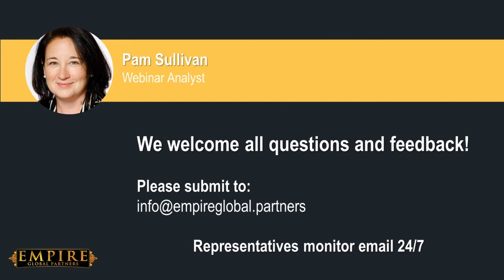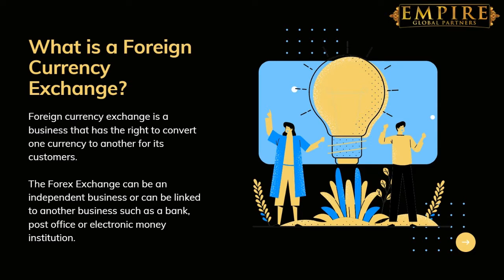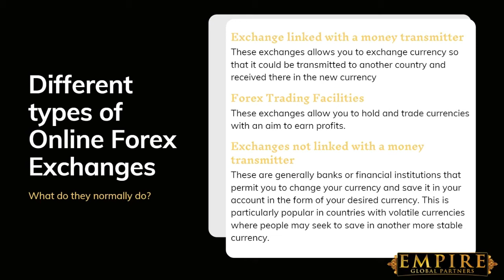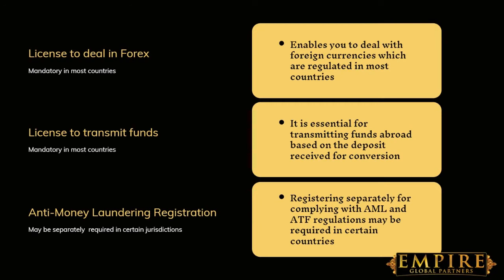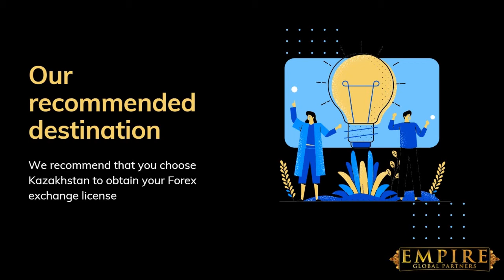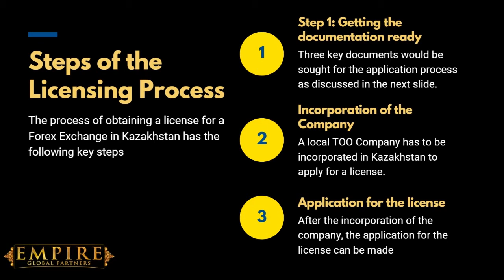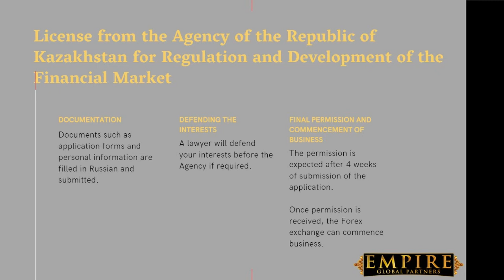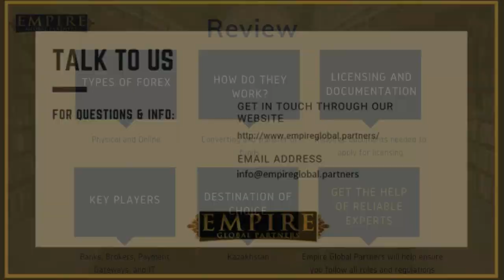[Webinar] How to Start a Forex exchange - (2020 Guide)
EMPIRE GLOBAL PARTNERS present new Webinar: How to Establish Forex Exchange

In this webinar you will learn:
- What are Forex exchanges and what are the different types of Forex exchanges?
- How do Forex exchanges work?
- Key service providers who are required to operate a foreign currency exchange
- Why are Forex Exchanges important and why do they generate such a good business?

TIMESTAMP:
Overview -0:00
What is Foreigner Currency Exchange? - 3:03
Types of Forex Exchanges - 4:18
Different types of Online Forex Exchanges - 5:29
How to establish an Exchange with a money transmission facility - 7:06
Preparing to establish a Forex Exchange - 8:53
Our recommended destination - 12:51
The Licensing process - 14: 55
Additional developments - 18:55
Review - 21:16

Thanks for watching our videos, like them, comment on your suggestions, share with your friends & don't forget to subscribe and click on the bell Icon, so you never miss an update from us.